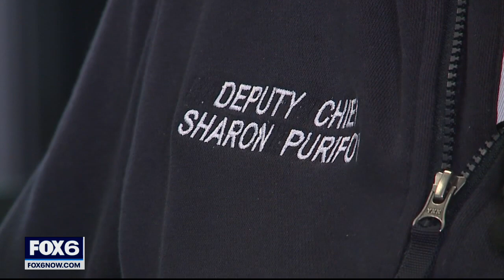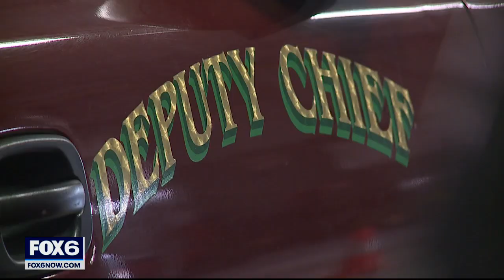Milwaukee woman paves the way for others to climb the MFD ladder | FOX6 News Milwaukee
Sharon Purifoy talks about her job as a Milwaukee firefighter and moving up in the ranks of the department.